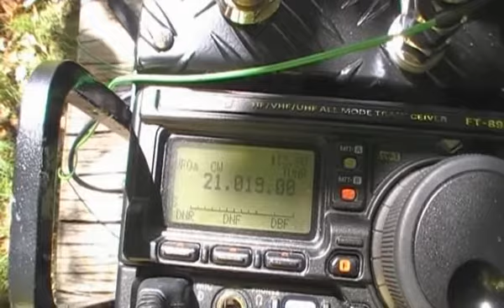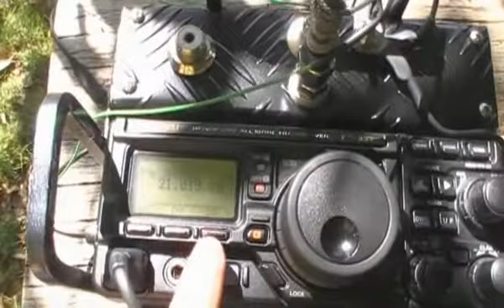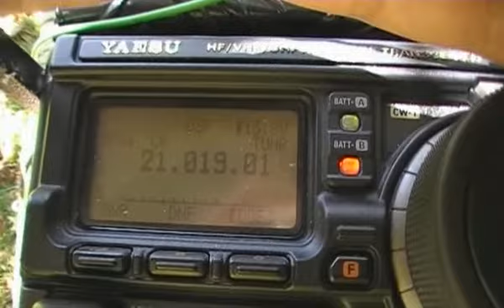EA1AQ: FT-897D Solar: CW QSO with DF2DM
EA1AQ makes a CW QSO with DF2DM using a Yaesu FT-897D running on internal batteries with a solar panel.
The antenna is 2.4m whip used with UK military radios of the Clansman series.